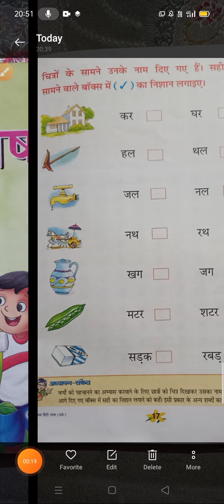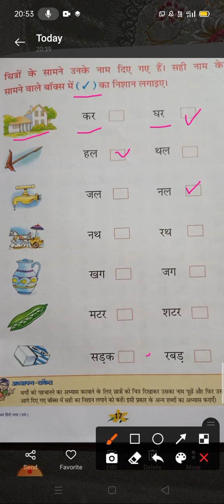Date 28/4/21 Class-ukg JADHAV MAHAL. Hindi Book page no 17